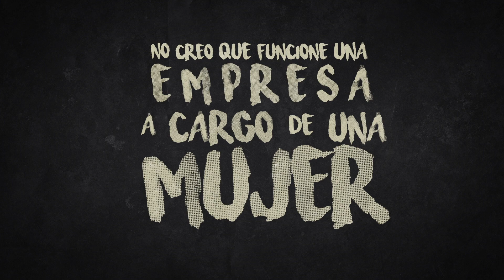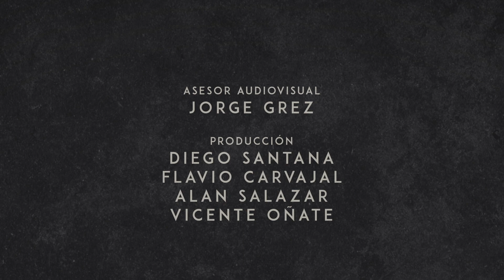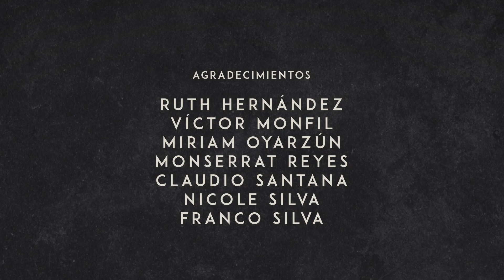"No creo que funcione una empresa a cargo de una mujer" / Experimento social - La Tribuna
Diariamente y en cada lugar de Chile se pueden oír frases que llaman la atención por lo impactante de su contenido.

“La Tribuna” es un espacio para que la comunidad universitaria no sólo pueda dar abiertamente su opinión, sino que también experimente con sus reacciones frente a frases polémicas.

La forma en que sus participantes reaccionen, nos permitirán concluir como espectadorxs si estas expresiones "populares" realmente causan impacto en un variado grupo de personas, si son un problema social, si es algo integrado a la idiosincrasia de nuestro país y si es una realidad que deberemos erradicar o simplemente dejar pasar.